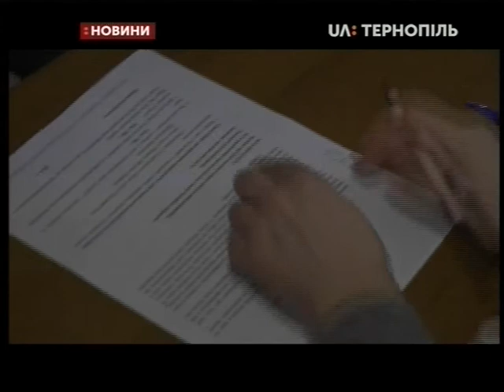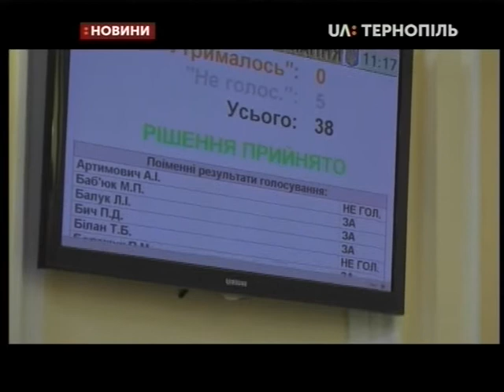13.03.2020. Новини. 17:00